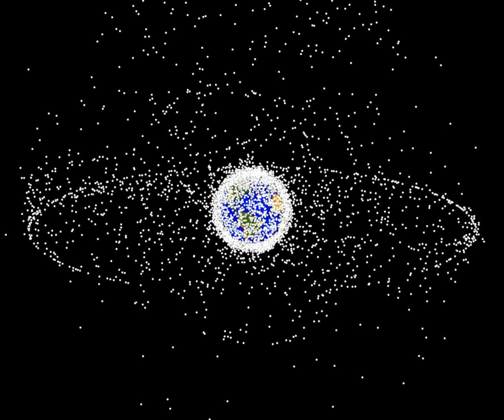Space junk | Wikipedia audio article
00:03:31 1 Characterization
00:03:41 1.1 Size
00:05:04 1.2 Low Earth orbit (LEO)
00:07:11 1.3 Higher altitudes
00:10:32 2 Sources
00:10:42 2.1 Dead spacecraft
00:12:45 2.2 Lost equipment
00:13:46 2.3 Boosters
00:16:17 2.4 Weapons
00:19:51 3 Threats
00:20:01 3.1 To spacecraft
00:20:22 3.1.1 Unmanned spacecraft
00:25:02 3.1.2 Manned spacecraft
00:25:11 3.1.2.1 Space Shuttle missions
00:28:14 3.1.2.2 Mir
00:28:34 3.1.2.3 International Space Station
00:30:13 3.1.3 Kessler syndrome
00:31:19 3.2 To Earth
00:35:14 4 Tracking and measurement
00:35:24 4.1 Tracking from the ground
00:37:03 4.2 Measurement in space
00:38:21 4.3 Gabbard diagrams
00:39:12 5 Dealing with debris
00:40:59 5.1 Growth mitigation
00:44:22 5.2 Self-removal
00:45:54 5.3 External removal
00:47:18 5.3.1 Remotely controlled vehicles
00:50:10 5.3.2 Laser methods
00:52:42 5.3.3 Nets
00:54:15 5.3.4 Harpoon
00:54:53 5.4 International regulation
00:55:19 6 History and shielding technologies
00:55:30 6.1 Micrometeoroids
00:58:10 6.2 Micrometeoroid shielding
01:00:35 6.3 NORAD, Gabbard and Kessler
01:04:17 6.4 Follow-up studies
01:07:31 6.5 A new Kessler syndrome
01:10:55 6.6 Debris growth
01:15:28 7 In popular culture
01:17:03 8 See also

- Socrates

SUMMARY
Initially, the term space debris referred to the natural debris found in the solar system: asteroids, comets, and meteoroids. However, with the 1979 beginning of the NASA Orbital Debris Program, the term also refers to the debris (alt. space waste or space garbage) from the mass of defunct, artificially created objects in space, especially Earth orbit. These include old satellites and spent rocket stages, as well as the fragments from their disintegration and collisions.
As of December 2016, five satellite collisions have generated space debris.  Space debris is also known as orbital debris, space junk, space waste, space trash, space litter or space garbage.As of  5 July 2016, the United States Strategic Command tracked a total of 17,852 artificial objects in orbit above the Earth, including 1,419 operational satellites. However, these are just objects large enough to be tracked. As of  January 2019, more than 128 million bits of debris smaller than 1 cm (0.4 in), about 900,000 pieces of debris 1–10 cm, and around 34,000 of pieces larger than 10 cm were estimated to be in orbit around the Earth. Collisions with debris have become a hazard to spacecraft; they cause damage akin to sandblasting, especially to solar panels and optics like telescopes or star trackers that cannot be covered with a ballistic Whipple shield (unless it is transparent).Below 2,000 km (1,200 mi) Earth-altitude, pieces of debris are denser than meteoroids; most are dust from solid rocket motors, surface erosion debris like paint flakes, and frozen coolant from RORSAT (nuclear-powered satellites).
For comparison, the International Space Station orbits in the 300–400 kilometres (190–250 mi) range, and the 2009 satellite collision and 2007 antisat test occurred at 800 to 900 kilometres (500 to 560 mi) altitude. The ISS has Whipple shielding; however, known debris with a collision chance over 1/10,000 are avoided by maneuvering the station.
The Kessler syndrome, a runaway chain reaction of collisions exponentially increasing the amount of debris, has been hypothesized to ensue beyond a critical density. This could affect useful polar-orbiting bands, increases the cost of protection for spacecraft missions and could destroy live satellites. Whether Kessler syndrome is already underway has been debated. The measurement, mitigation, and potential removal of debris are conducted by some participants in the space industry.